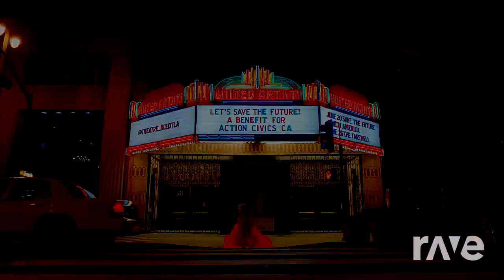Icy Single Ladies Remix!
This music mash up was made with Dj Rave! ALL I DID WAS GO TO DJ RAVE AND SELECT OUT THESE TWO SPECIFIC VIDEOS SO THAT DJ RAVE COULD GENERATE AND CREATE A MUSIC MASH UP IDEA FROM SCRATCH THAT I LIKED! THIS TRANSFORMS THE MUSIC MAKING IT CREATIVE! This music mash up was made for a very cool Drawer who made awesome adopts and drew one oc my oc's! Thank you hope you enjoy your mash up's!